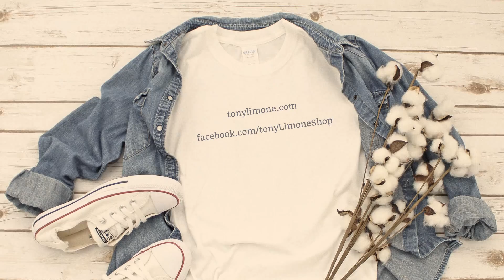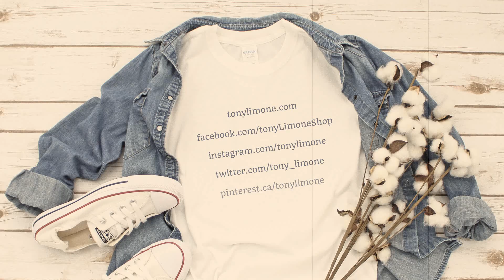🆕buy Nature Shirts Online Cheap Womens Clothing Stores Where To Buy Cheap Clothes Online New Video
Find out more about buy nature shirts online cheap womens clothing stores you can

This video is all about buy nature shirts online cheap womens clothing stores valuable information but also tries to cover the following subjects:
-where to buy cheap clothes online
-buy trendy graphic tshirts online

One thing I noticed when I was researching details on buy nature shirts online cheap womens clothing stores was the absence of appropriate details.
Buy nature shirts online cheap womens clothing stores nevertheless is an subject that I know something about. This video for that reason should matter and of interest to you.
Follow our video clips about buy nature shirts online cheap womens clothing stores as well as other comparable subjects on

If you were trying to find more information about where to buy cheap clothes online or buy trendy graphic tshirts online did this video help?
Possibly you want to comment listed below and let me understand what else I can assist you with or info on buy nature shirts online cheap womens clothing stores.